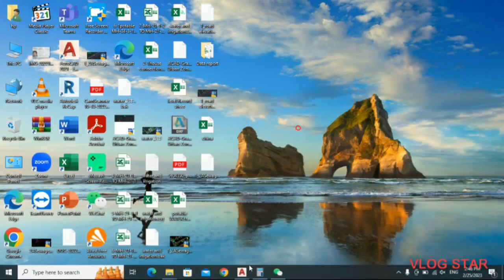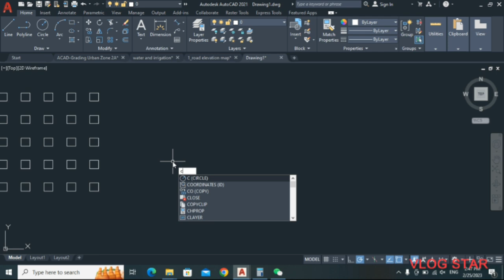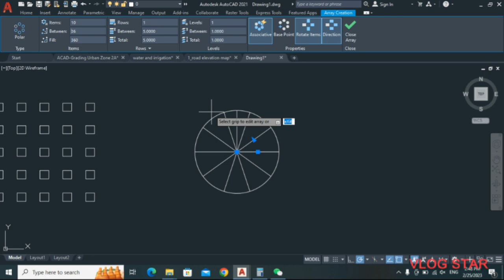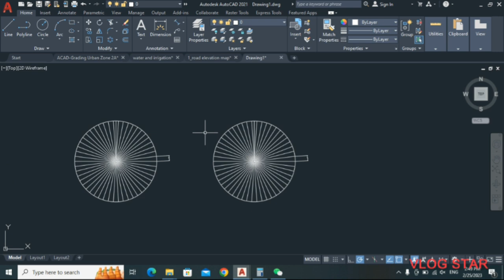How to Use Array Command in autoCad